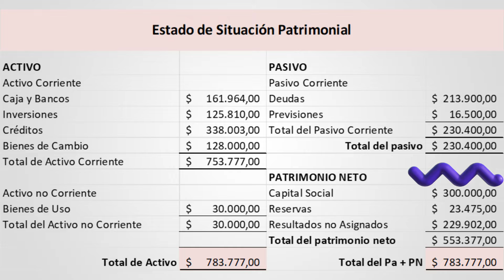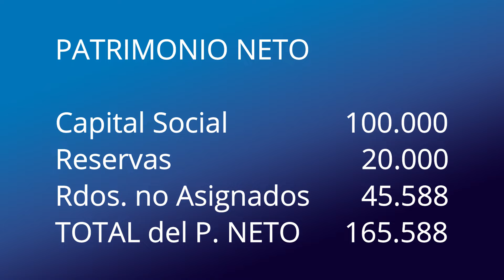Resultados NO asignados - Naturaleza, importancia y Registracion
Cual es el significado de los resultados no asignados. Cual es la importancia de las mismas.

Cursos sobre los distintos Rubros de Balance

1. Caja y Bancos (9 videos)
3. Cuentas por cobrar (20 videos)
4. Principio de lo devengado (6 videos)
5. Bienes de cambio (11 videos)
6. Bienes de uso (7 videos)
7. Bienes intangibles (4 videos)
8. Cuentas de Pasivo (12 videos)
10. Patrimonio Neto (6 videos)

0:00 Introducción
0:30 Diferencias entre RNA y Reservas
1:03 Que hacer con los Resultados no Asignados
2:40 Importancia de los Resultados no Asignados